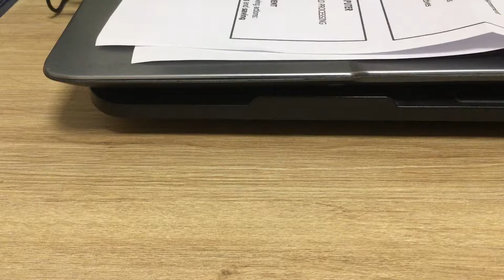How to build lego sheep and flower in lego classic set 10692